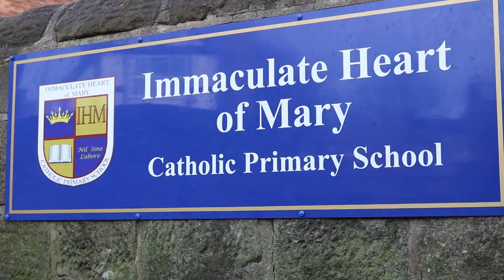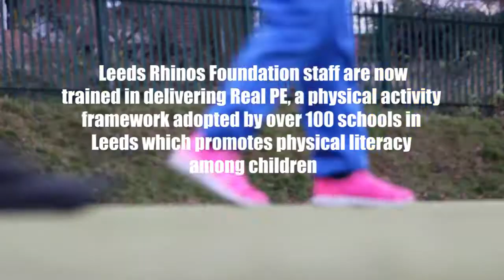Leeds Rhinos Foundation school delivery in focus Part 2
Leeds Rhinos Foundation's School Sport Plan is providing tailored high quality PE and Sports provision for over 100 schools in the city in 2017-18.

In part 2 of our series, we caught up with Active Schools Locality Coordinator Dan Speirs to highlight his work in the Catholic cluster and Immaculate Heart of Mary Primary, who are one of the schools receiving curriculum themed PE provision, inter school competitions and training in Real PE.